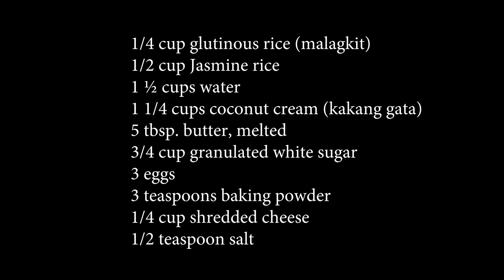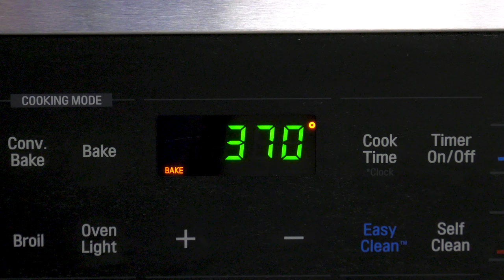Bibingkang Galapong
Bibingkang Galapong Recipe (Filipino Rice Cake)

Ingredients
1/4 cup glutinous rice malagkit
1/2 cup Jasmine rice
1 1/2 cup water
1 1/4 cup coconut cream kakang gata
3 eggs
3/4 cup granulated white sugar
3 teaspoons baking powder
5 tablespoons butter melted
1/4 cup grated cheddar cheese
1/2 teaspoon salt

Instructions
Preheat oven to 370F (188C).
Combine glutionous and Jasmine rice in a bowl. Pour water into it and let it soak overnight.
Drain remaining water. Pour the soaked rice into a food processor and add coconut cream. Cover and turn the unit on. Continue until the mixure becomes smooth.
Add eggs, salt, sugar, baking powder, and 4 tablespoons of melted butter. Cover and activate the food processor for 1 to 2 minutes or until all the ingredients are well blended.
Line a clean piece of pre-cut fresh banana leaf over a round baking pan (9" diameter). Pour the mixture into the pan. Bake in the oven for 35 minutes.
Remove from the oven and let it cool down. Tranfer to a plate. Brush the remaining butter on top and sprinkle with grated cheddar cheese (you can also use shredded coconut).
Serve with a cup of coffee. Share and enjoy!